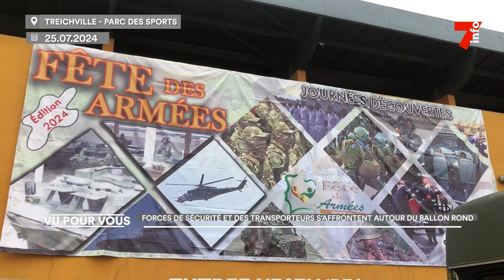Forces de sécurité et des transporteurs s'affrontent autour du ballon rond